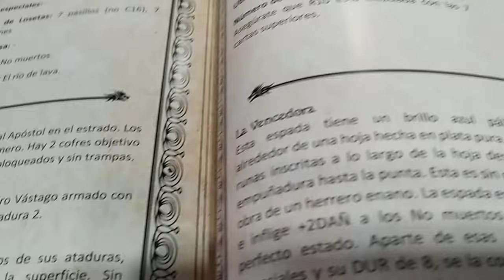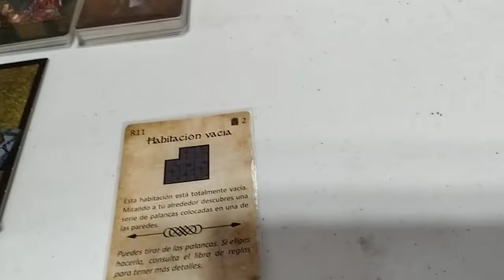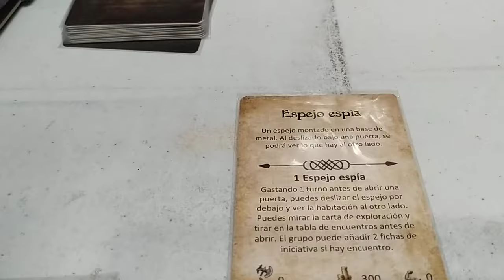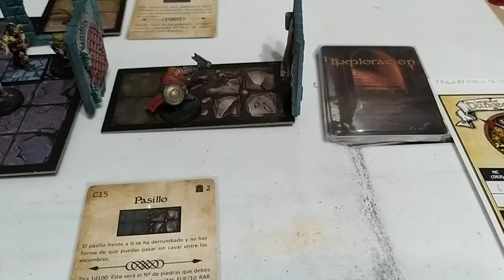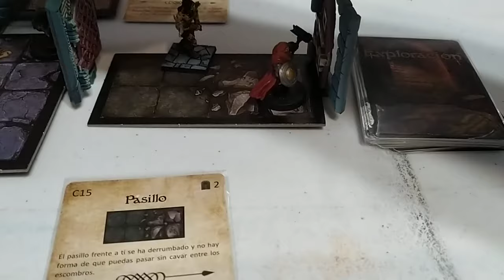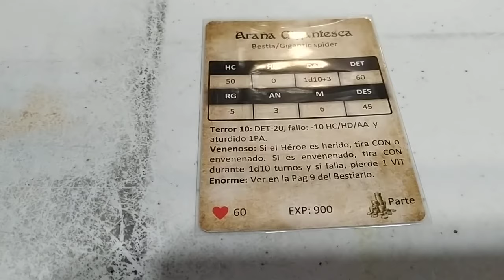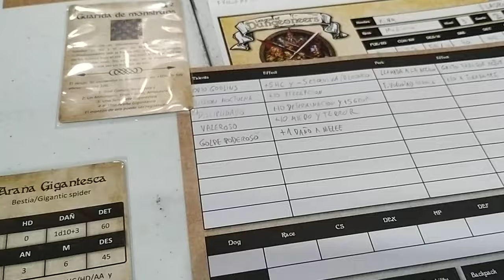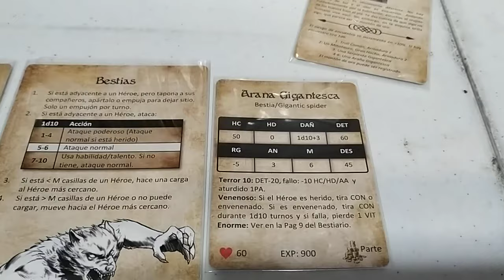League of Dungeoneers. Aventura El Maestro Parte 1.